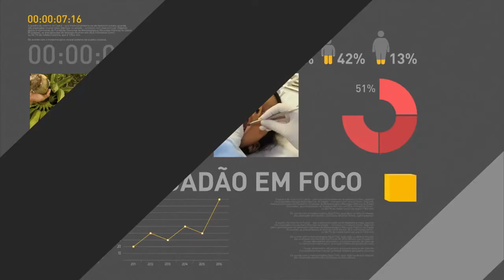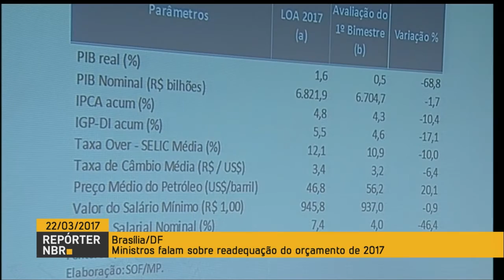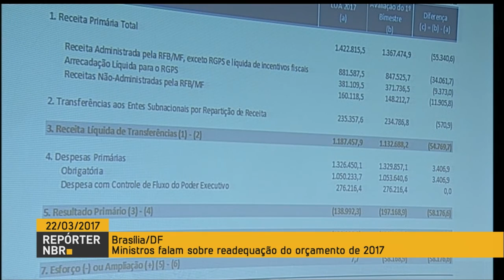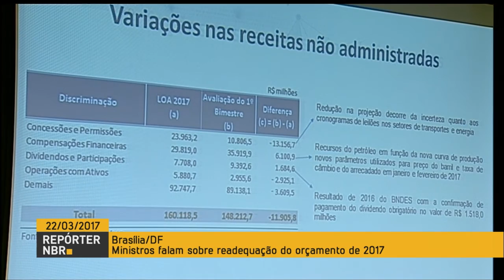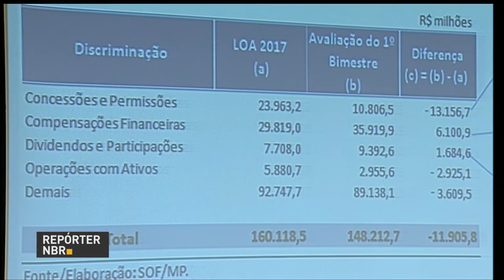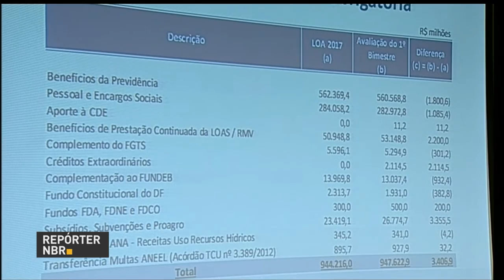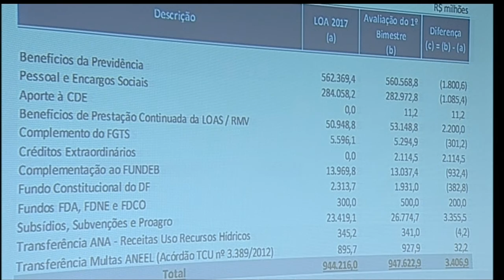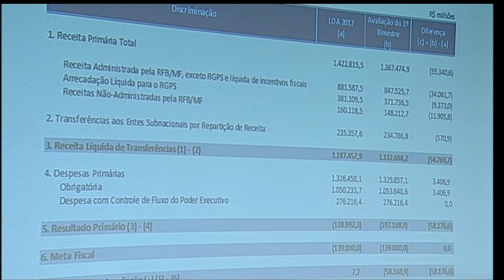Ministros falam sobre contingenciamento de despesas públicas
REPÓRTER NBR - 22.03.17: Os ministros da Fazenda, Henrique Meirelles, e do Planejamento, Dyogo Oliveira, concederam entrevista coletiva nesta quarta-feira (22). Os ministros apresentaram dados do relatório mensal de despesas e receitas primárias do governo federal. Documento indica um déficit de R$ 58 bilhões nas contas do governo - Meirelles falou que na próxima terça-feira (28) serão anunciadas medidas para equilibrar o orçamento.